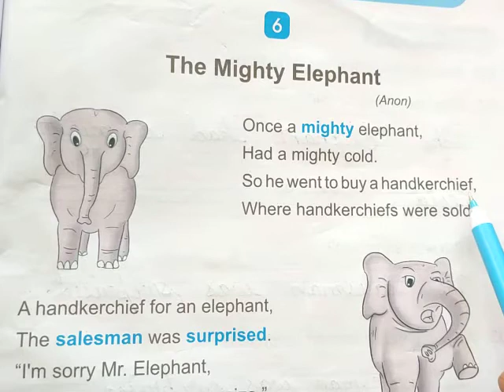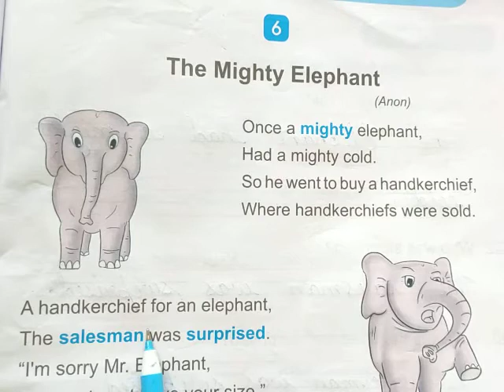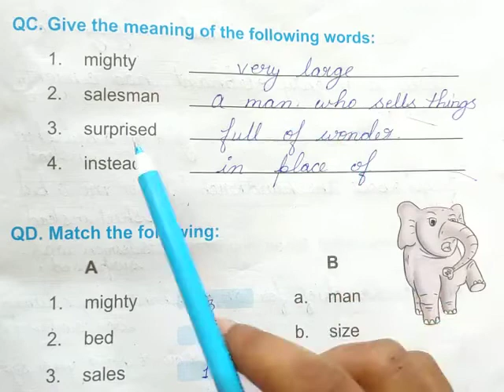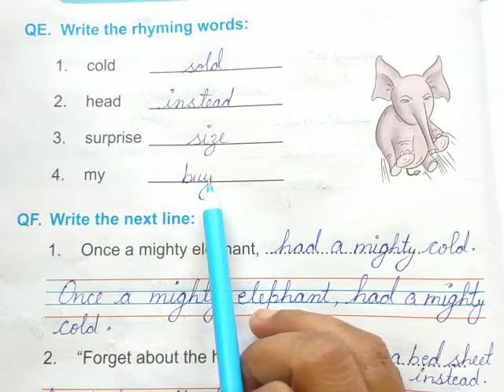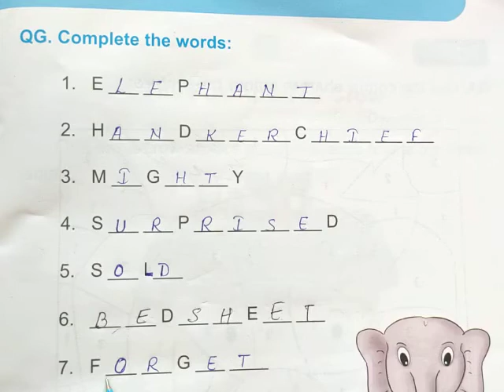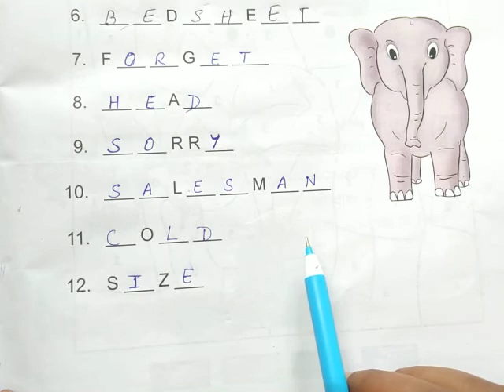CLASS:-2 ENGLISH LITERATURE CH:-6 ( THE MIGHTY ELEPHANT )